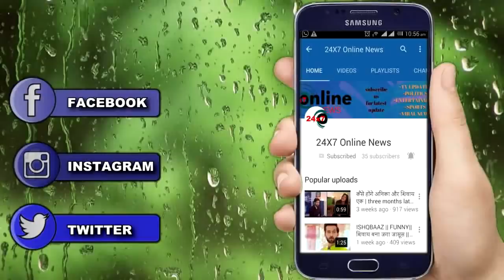BB 13 || WOW ! ASIM बनेगा दूल्हा, दुल्हन "HIMANSHI को देख खुशी में झूम उठेगा पूरा घर"